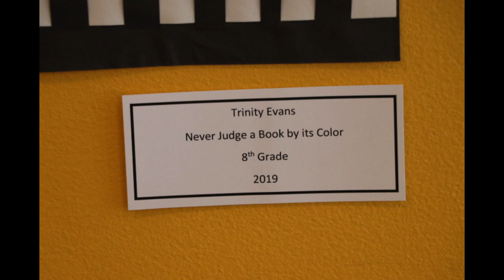Henderson Hopkins Students Discuss their art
Two Students discuss their artwork at the Romare Bearden Family Day, Reginald Lewis Museum, 2/2/19